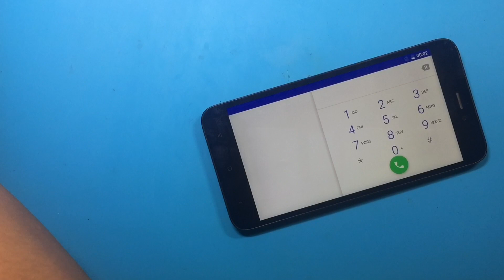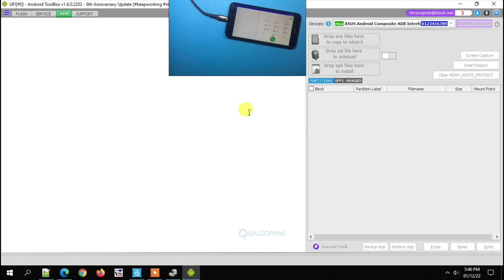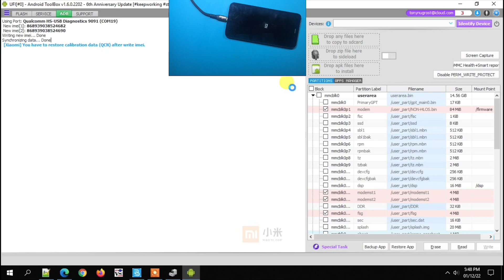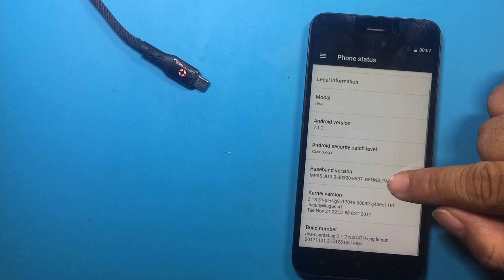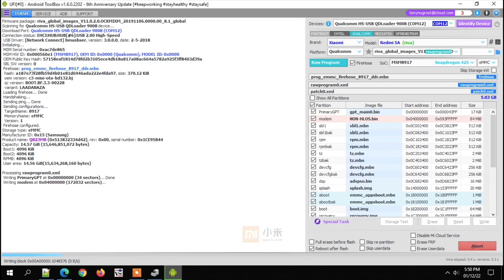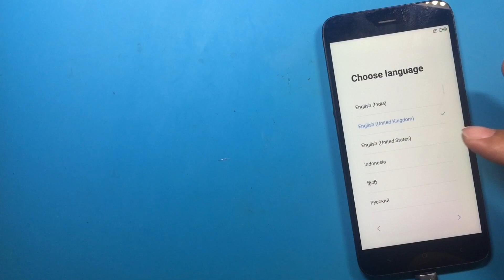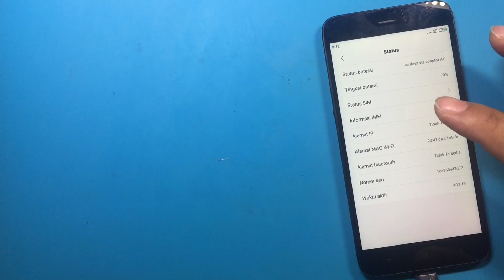IMEI Kosong Baseband Tidak Terisi??? Ini Penyebab HP Tidak Ada Sinyal, Redmi 5A Fixs IMEI Problem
Kali ini kita sempurnakan sekalian untuk perbaikan imei dan versi pita basis, agar handphone bisa berfungsi normal kembali. Ok seperti apa perbaikan handphone xiaomi redmi 5a tidak ada imei beserta versi pita basis? Langsung saja temen-temen simak selengkapnya pastinya tetap bersama Merapi Flasher Channel

Maturnuwun 🙏🙏🙏.